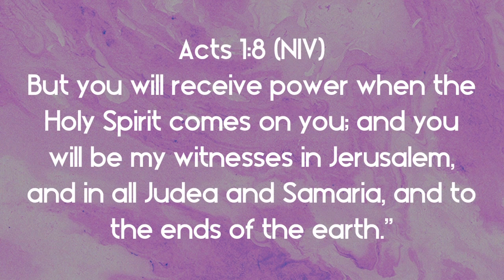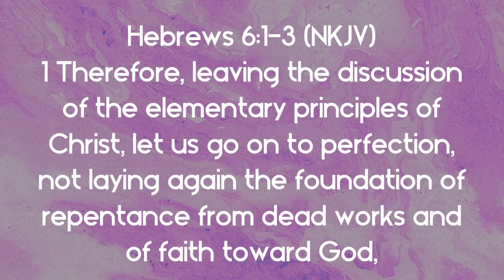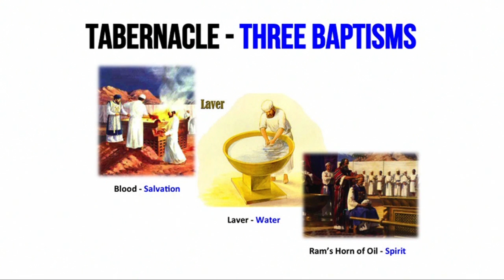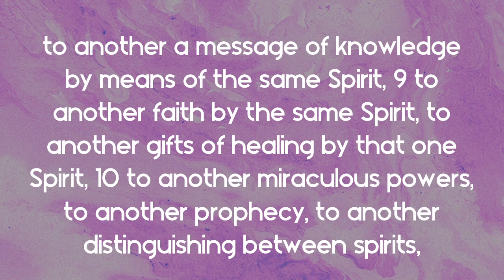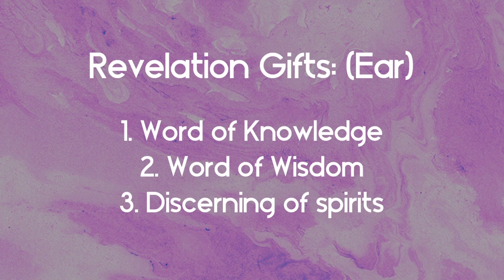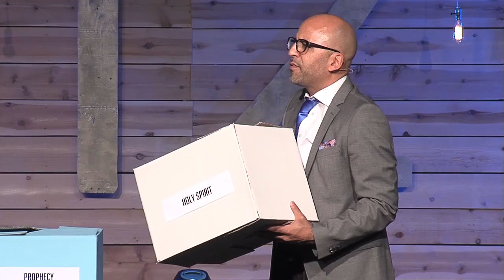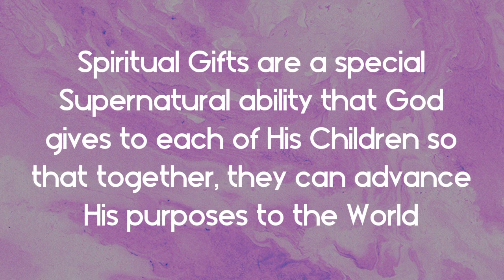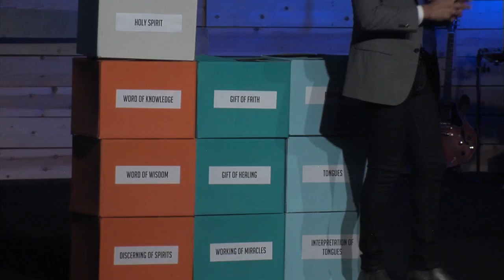The Holy Spirit and His Gifts - Pastor Obed Martinez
But you will receive power when the Holy Spirit comes on you; and you will be my witnesses in Jerusalem, and in all Judea and Samaria, and to the ends of the earth.” - Acts 1:8 (NIV)

Then he breathed on them and said, “Receive the Holy Spirit.” - John 20:22 (NLT)

“He Comes IN you to SAVE you and ON you to USE you”

1 Therefore, leaving the discussion of the elementary principles of Christ, let us go on to perfection, not laying again the foundation of repentance from dead works and of faith toward God, 2 of the doctrine of baptisms, of laying on of hands, of resurrection of the dead, and of eternal judgment. 3 And this we will do if God permits. - Hebrews 6:1-3 (NKJV)

The Three Baptisms:

1. SALVATION - The Holy Spirit Baptizes you into the Body of Christ
For by one Spirit we were all baptized into one body-whether Jews or Greeks, whether slaves or free-and have all been made to drink into one Spirit. - 1 Corinthians 12:13 (NKJV)

2. WATER - Disciples Baptize you in Water
Go therefore and make disciples of all the nations, baptizing them in the name of the Father and of the Son and of the Holy Spirit, - Matthew 28:19 (NKJV)

3. SPIRIT - Jesus Baptizes you into the Holy Spirit
I indeed baptize you with water unto repentance, but He who is coming after me is mightier than I, whose sandals I am not worthy to carry. He will baptize you with the Holy Spirit and fire. - Matthew 3:11 (NKJV)

38 Then Peter said to them, “Repent (for SALVATION) and let every one of you be baptized (in WATER) in the name of Jesus Christ for the remission of sins; and you shall receive the gift of the Holy Spirit. (to be empowered the SPIRIT) 39 For the promise is to you and to your children, and to all who are afar off, as many as the Lord our God will call.” - Acts 2:38-39 (NKJV)

What About Spiritual Gifts
4 Now about the gifts of the Spirit, brothers and sisters, I do not want you to be uninformed. There are different kinds of gifts, but the same Spirit distributes them. 5 There are different kinds of service, but the same Lord. 6 There are different kinds of working, but in all of them and in everyone it is the same God at work. Now to each one the manifestation of the Spirit is given for the common good. 8 To one there is given through the Spirit a message of wisdom, to another a message of knowledge by means of the same Spirit, 9 to another faith by the same Spirit, to another gifts of healing by that one Spirit, 10 to another miraculous powers, to another prophecy, to another distinguishing between spirits, to another speaking in different kinds of tongues, and to still another the interpretation of tongues. 11 All these are the work of one and the same Spirit, and he distributes them to each one, just as he determines. - 1 Corinthians 12:1, 4-11 (NIV)

Revelation Gifts: (Ear)
1. Word of Knowledge
2. Word of Wisdom
3. Discerning of spirits

Power Gifts: (Hand)
4. Gift of Faith
5. Gift of Healing(s)
6. Working of Miracles

Spoken Gifts: (Mouth)
7. Prophecy
8. Tongues
9. Interpretation of Tongues

Follow the way of love and eagerly desire gifts of the Spirit… - 1 Corinthians 14:1 (NIV)

1. DISCOVER THE GIFTS GOD HAS GIVEN YOU
13 For you created my inmost being; you knit me together in my mother's womb. 14 I praise you because I am fearfully and wonderfully made; your works are wonderful, I know that full well. 15 My frame was not hidden from you when I was made in the secret place, when I was woven together in the depths of the earth. 16 Your eyes saw my unformed body; all the days ordained for me were written in your book before one of them came to be. - Psalm 139:13-16 (NIV)

“DESIGN REVEALS DESTINY”

2. EMBRACE THE GIFTS GOD HAS GIVEN YOU
Do not think of yourself more highly than you ought, but rather think of yourself with sober judgment, in accordance with the faith God has distributed to each of you - Romans 12:3 (NIV)

HIGHLY - An Improper View
SOBER - Having the Right Mind

3. USE THE GIFTS GOD HAS GIVEN ME
God has given each of you a gift from his great variety of spiritual gifts. Use them well to serve one another. - 1 Peter 4:10 (NLT)